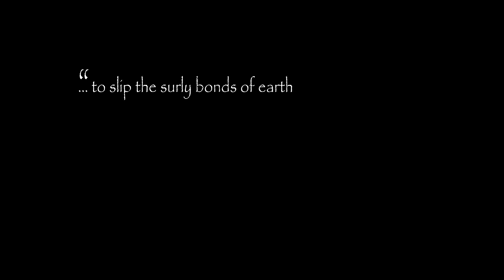HAPP Mission Cinematic Intro 4K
Testing out some artistic concepts for the upcoming mission video